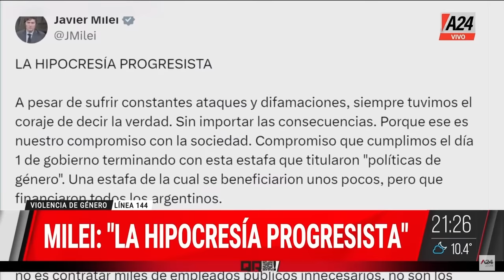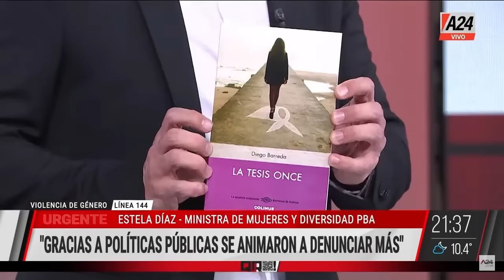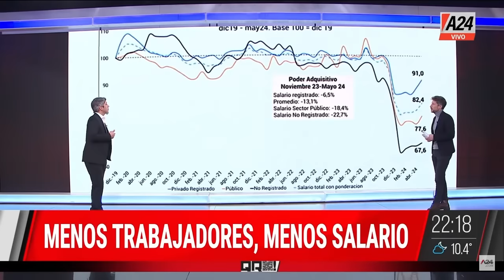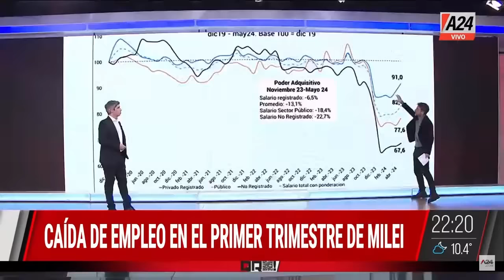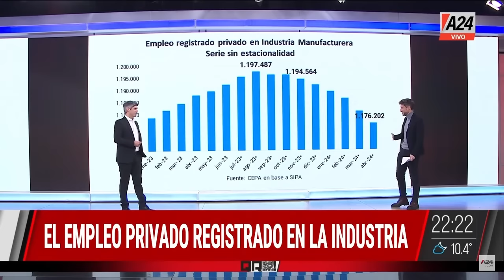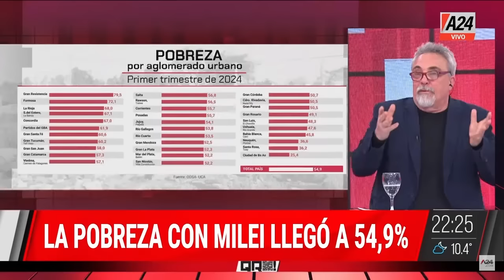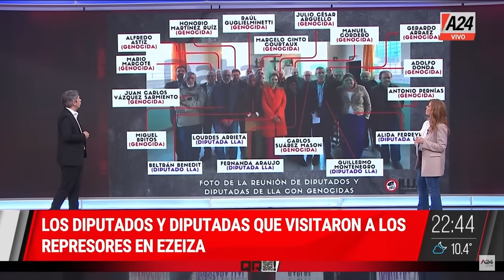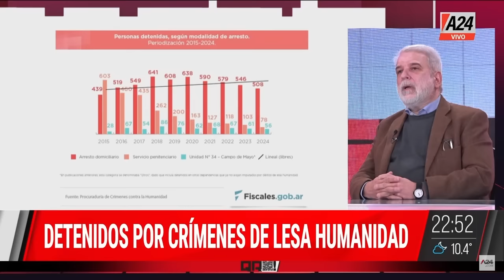Celebración de San Cayetano + Estela Díaz + Mónica Fein QR! Programa Completo 07/08/2024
💬"El tweet de Adorni me parece hipócrita", expresó la ministra de Mujeres de PBA Estela Díaz
💬"El presidente es machista y misógino", consideró la diputada Mónica Fein
🔴Fieles piden por trabajo en la celebración de San Cayetano: Análisis del Primer Trimestre de 2024
🔴VISITA A REPRESORES: "La prisión domiciliaria es un eufemismo", según el fiscal Crous